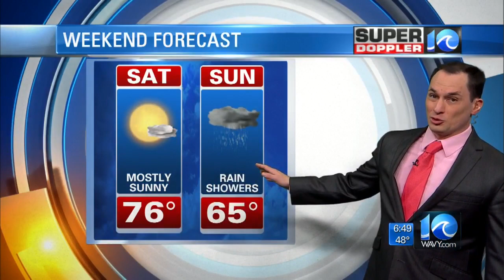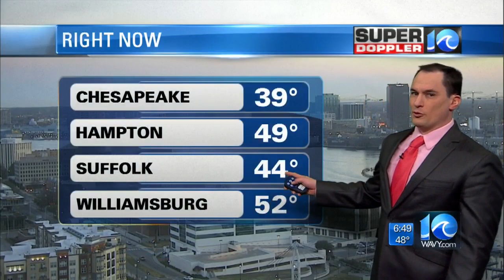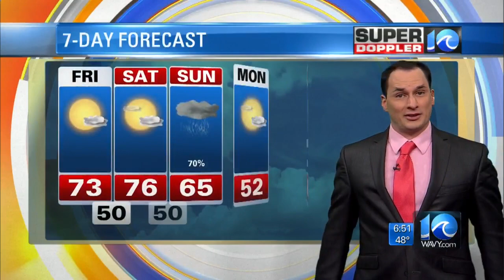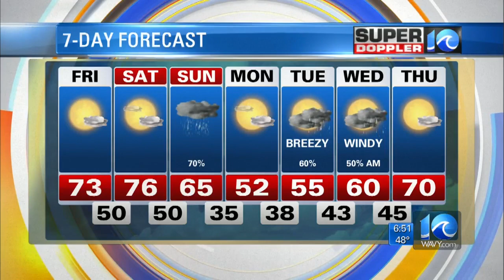Super Doppler 10 Morning Forecast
Today is going to be a very nice day, with highs warming up into the 70s. Meteorologist Jeremy Wheeler reports.